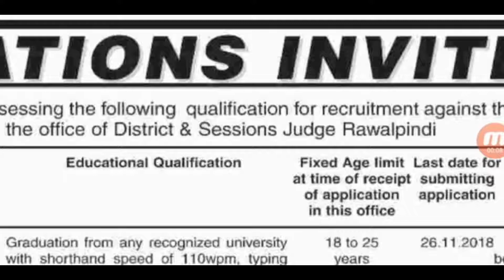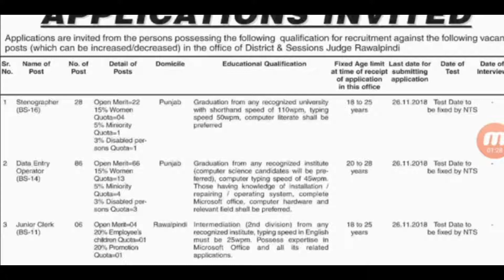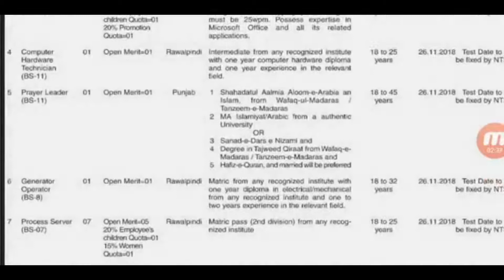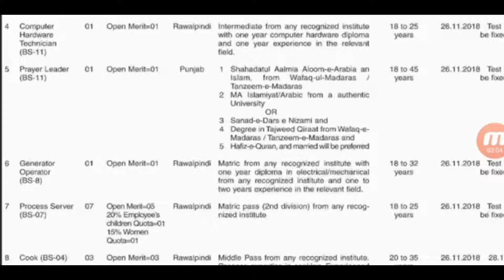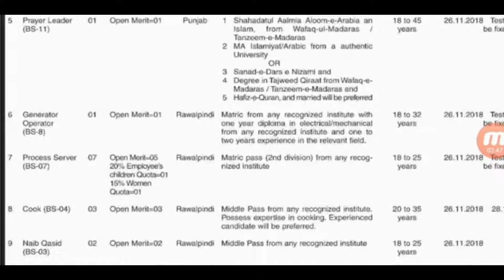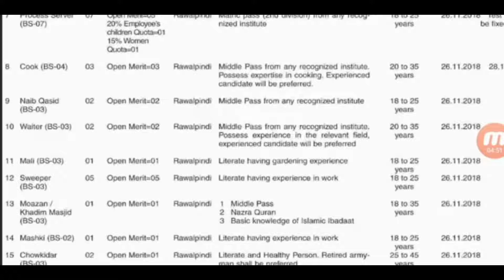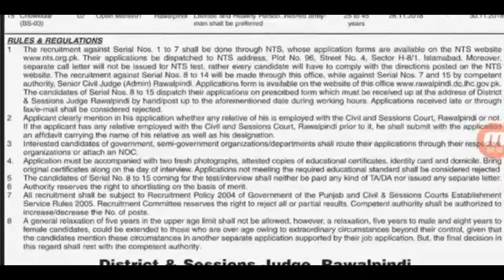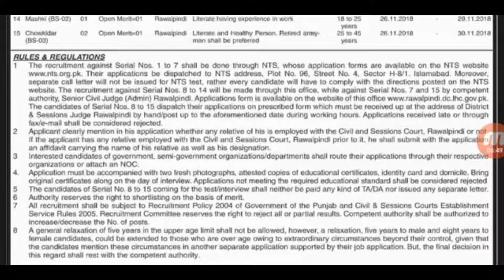District and Session Court Rawalpindi Jobs 2018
Last date 26 November
Nts test date 9 December 2018